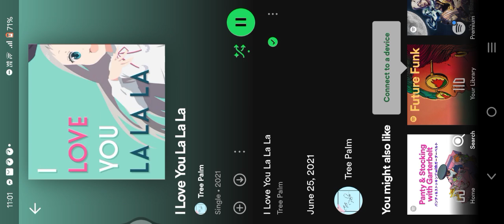how to use banned songs in gd mobile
this was probably like a few years old but i just discovered it now